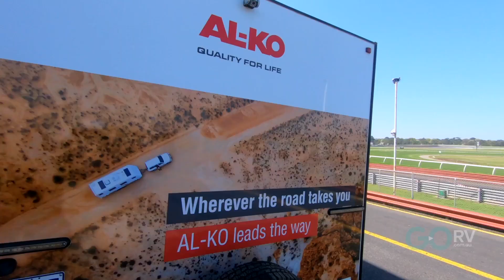Caravan Anti-Lock Braking Skid Test!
AL-KO Australia launched Tow Assist at Melbourne Leisure in early October. Tow Assist provides anti-lock braking, sway mitigation and even an odometer to caravans. And we were among the first to experience it! Check out the video to see Tow Assist in action.